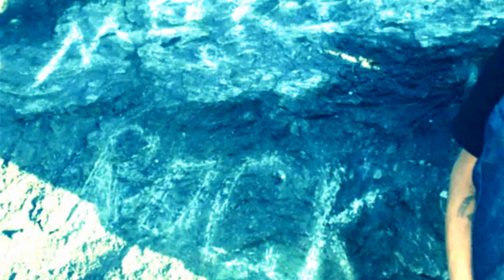Racial Double Standards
Deshon Marman, 20, a defensive player for the University of New Mexico and graduate of Lincoln High in San Francisco, was arrested and removed from US Airways flight 488 Wednesday after police said he ignored an airline employee's request to pull up sweatpants that exposed his underwear below the buttocks.